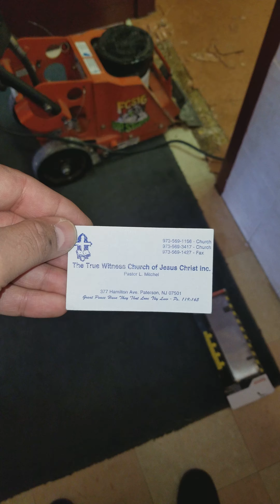Porcelain Tiling Church Project Hamilton Avenue (Before)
True Witness church porcelain tile project.
don't forget to Look for the After video on our channel.